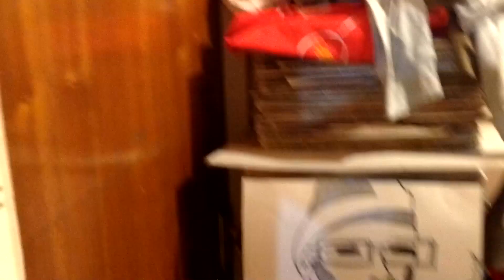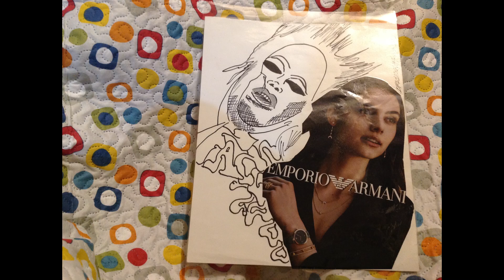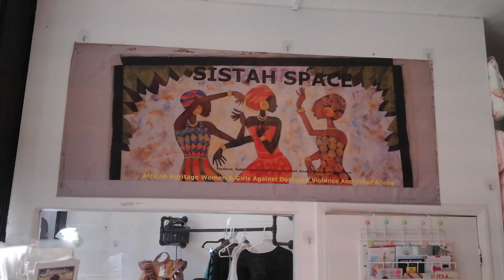FACE 2000 JABSROCKING LEGEND REMIXnew movie 4 m